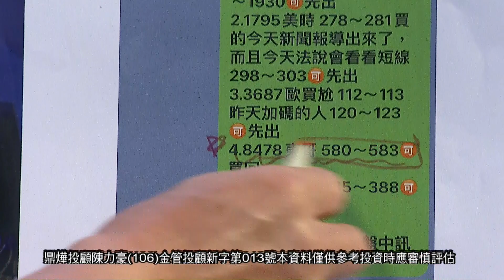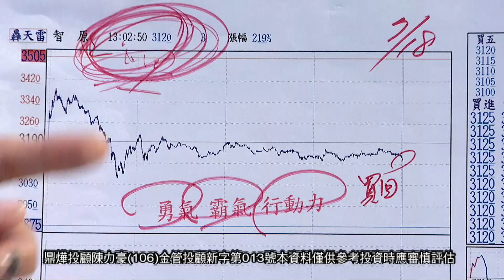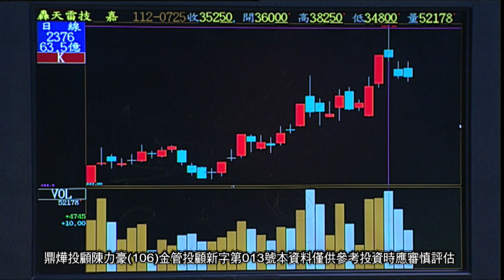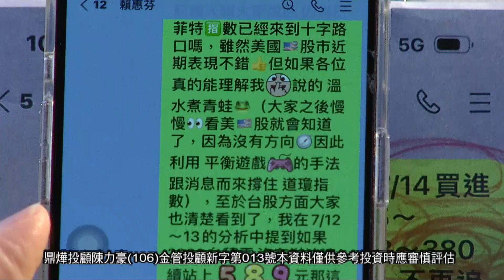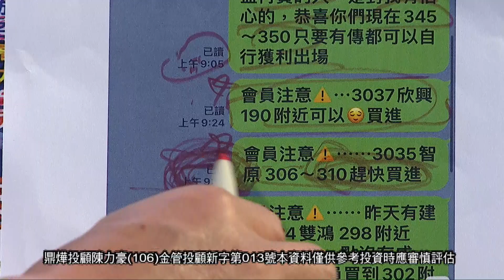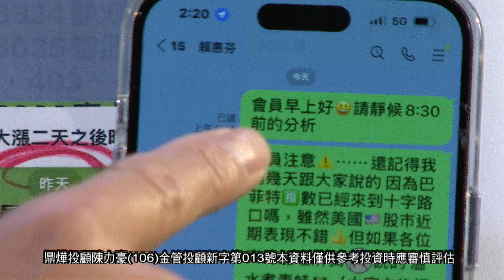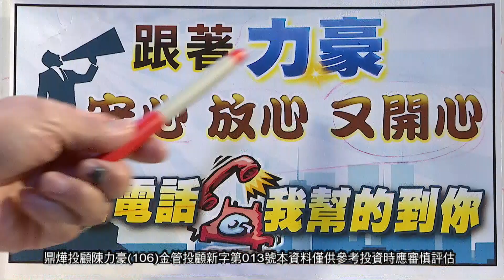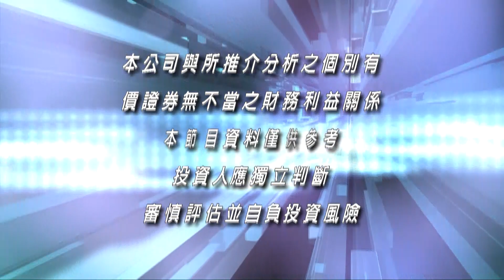20230727豪門世家 陳力豪分析師 a